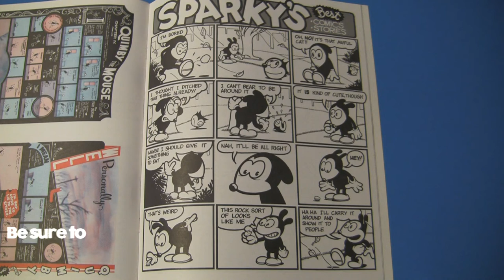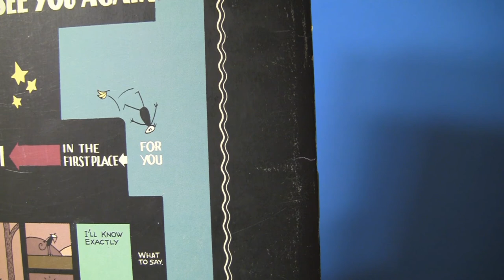THAT'S HUGE! Comic Book Fever Contest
That's huge, indeed. Sure, there are bigger books, but this one's good clean fun.